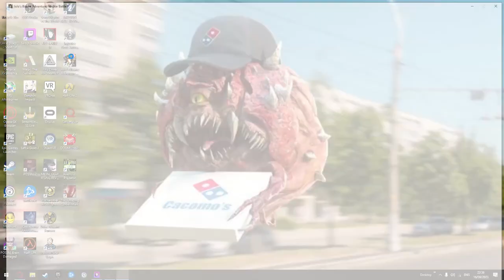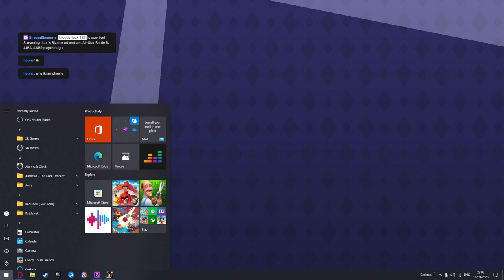JoJo's Bizarre Adventure: All Star Battle R live stream Part 3